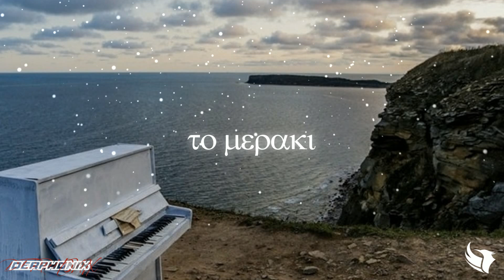Το μεράκι (To meraki) - Lyric Piano | Dancehall | Balkan Pop Instrumental 2024